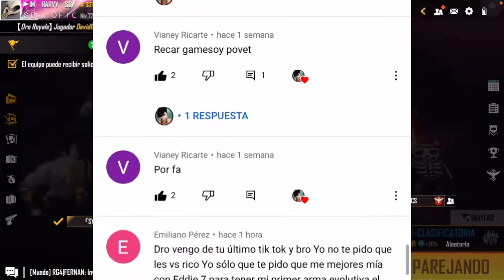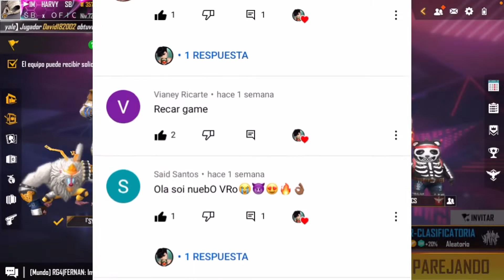LLENO LA BARRA DE HEROICO EN EN FREE FIRE "4 ESTRELLAS" | HarvyBrianMs